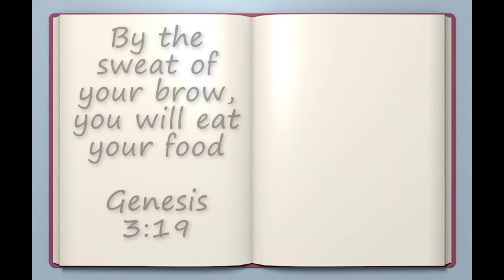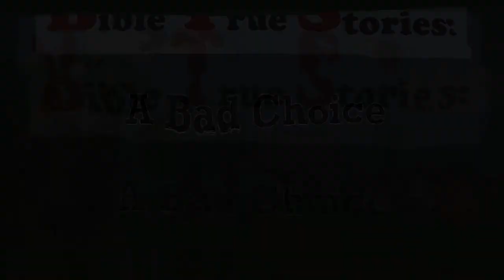CHCC Kids Bible True Stories: A bad Choice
Genesis3:19